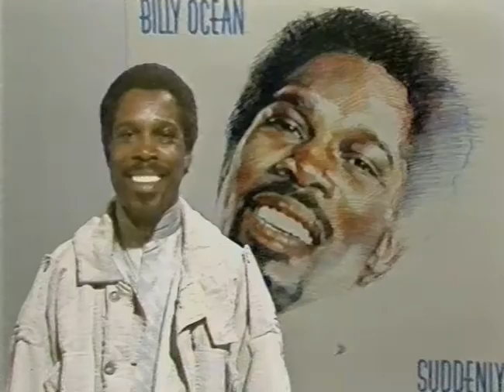Sing Country (11-07-1985)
From the Silk Cut Festival. The geographical divide between Japanese fiddler
Tokyo Matsu and USA's 'good old boys' Moe Bandy and Joe Stampley couldn't be bigger; but in musical terms, it's all country.
David Allan introduces this selection of high spots from the Wembley Arena, which also includes Nat Stuckey.